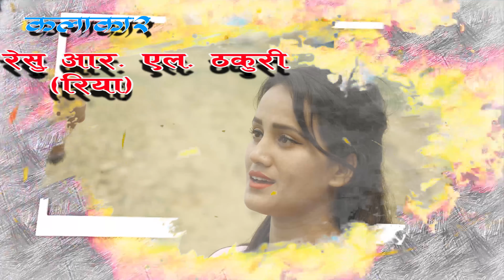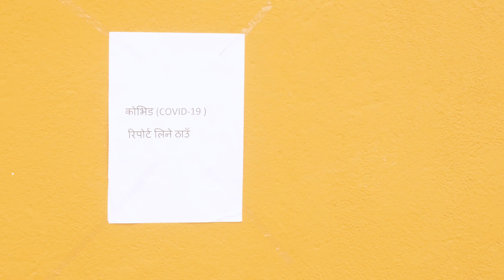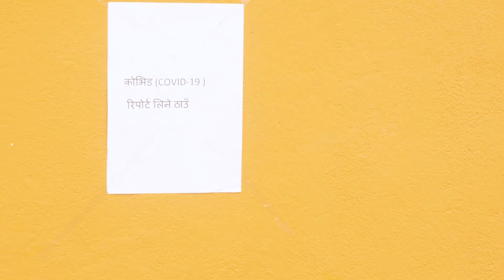सहि हो !! SAHI HO || NEW NEPALI COMEDY SERIES || EPISODE - 9|| Pravin, Karna Priya, Resu, Rakshya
SAHI HO is a Newly Launched Nepali Comedy Serial Based On Love Drama and Comedy. Infact, SAHI HO is Promoting Nepali language , Culture and Different rural Location of Nepal. Thank you .. SAHI HO !!

SAHI HO !!

Artist: Karna Priya , Pravin Adhikari , Resu RL Thakuri  , Rakshya Khatri  , Santosh Adhikari , Ujjwal Shivabhakti , Prakash Giri . , Iman singh Thakuri, Bikash Lama
Camera: Keshav Adhikari
MUA : Iman singh Thakuri
Editor: Rabin K. Basnet
Production Manager: Saddam Rai/ Rihan Chhetri
Producer: Krishna B. Bhattarai / Raj Kumar lama
Story/Dialogue: Khem Thapa
Director: Khem B. Thapa
Post: Etv Nepal
©️Kripatv

Special Thanks:
Roshan Raut
Surya khanal
Ashes Prasai
Playboy Club and lounge
Sayapatri Travels
Brother Mart online Shopping
Ultimate Venue